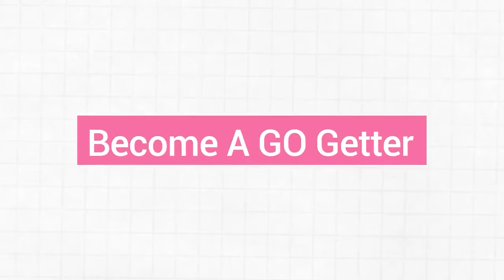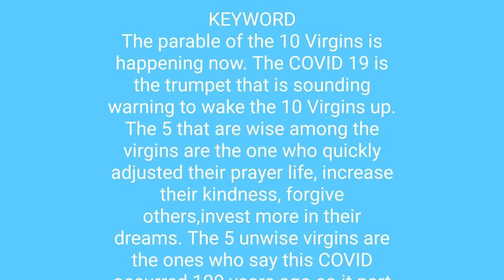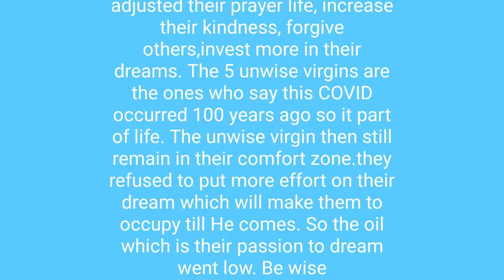Rapture Dreams Around The World But Why Is Bill Increasing Now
Today i talked about rapture dreams around the world but why is bill increasing? Most  people around the world recently have shown us lots of videos telling us rapture is coming soon but people are loosing their jobs. Mortgage was unable to be paid, bills are increasing why is this so?. Some people even stopped dreaming and went to their comfort zone and also give up on their passion because of the rapture dream they had. Is Jesus coming soon? Yes He is but how can you pay off your bills, pay mortgage, buy house pay off your debt even as you are waiting for rapture. Watch this video till the end to know solution to bills and debt reduction even as you are waiting for rapture.